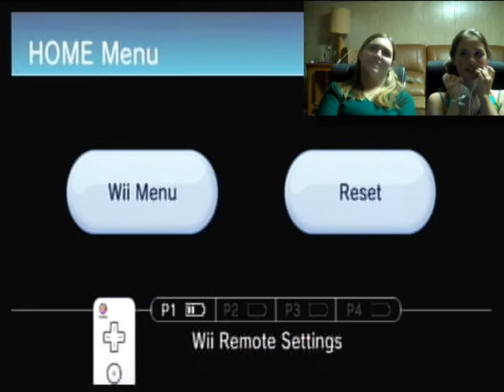Twilight Princess Starting Screen Glitch part 1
Recorded a while back, shout-out to my friend Megan for being there for moral support, but yeah leave a like for more glitchy goodness like the good old days :)